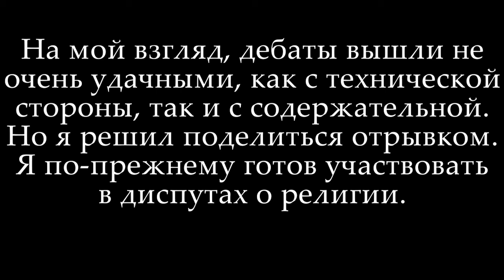О церкви, власти и раннем христианстве (highlight "дебатов")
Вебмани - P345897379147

Все представленные здесь аудио- и видеоматериалы являются моей интеллектуальной собственностью. Использованные в видеозаписях музыкальные произведения законно приобретены мной легальным способом и используются в видео на основании ст. 1274 «Свободное использование произведения в информационных, научных, учебных или культурных целях» с обязательным указанием имени автора, произведение которого используется, и источника заимствования, а также на основании международной лицензии Creative Commons Attribution-ShareAlike 3.0 (CC-BY-SA 3.0 License) - свободное использование, распространение, изменение, создание нового при опоре на материал и коммерческое использование при указании авторства